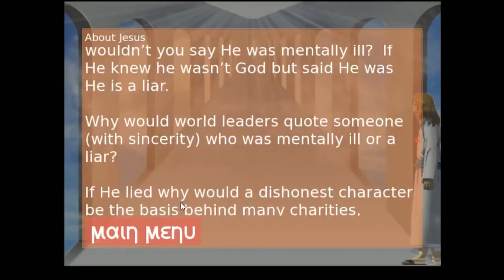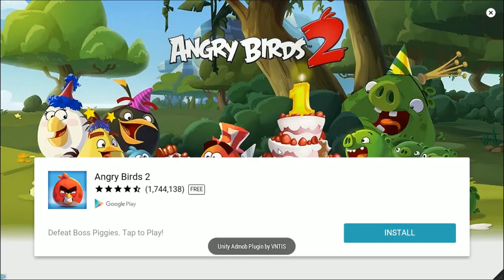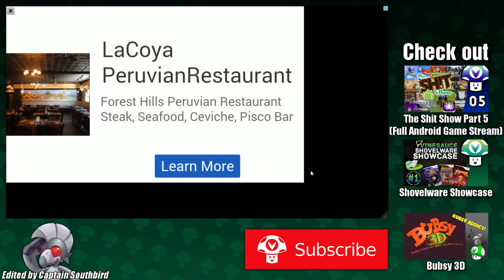[Vinesauce] Vinny - Android Trash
Sometimes you have to wonder if the Google Play store could use a little more QA process. Streamed live on Vinesauce. My twitter

Video editing by Captain Southbird.